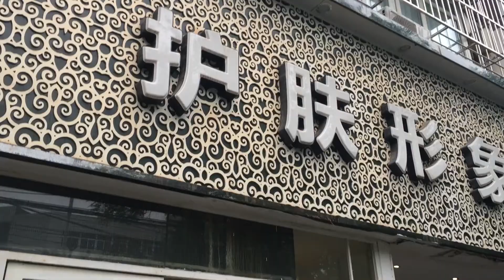CARL CARLSBERG EPISODE 8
By
Michael Musselman
Dr. Greg LeSar